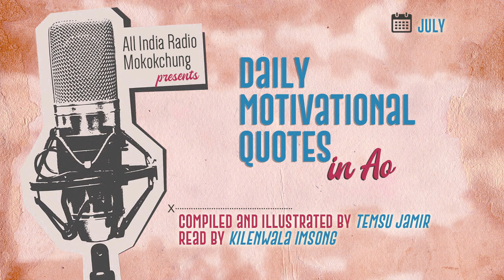Daily Motivational Quotes in Ao | 28th July 2021